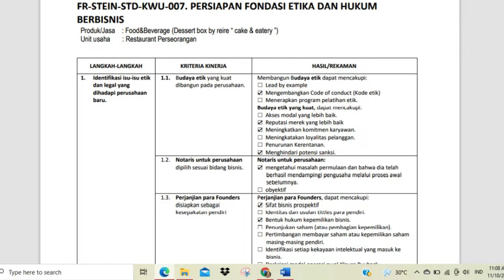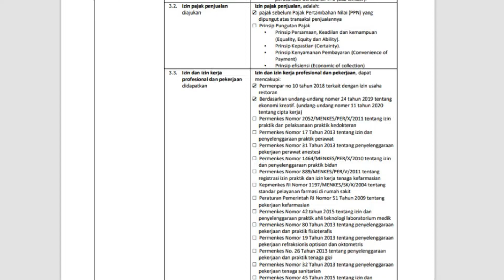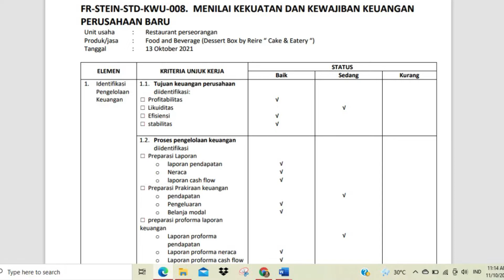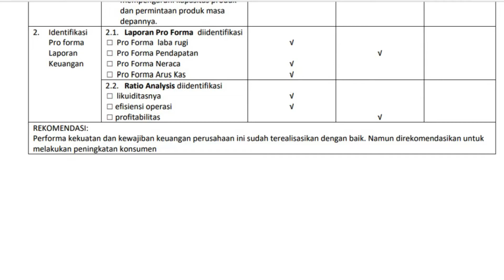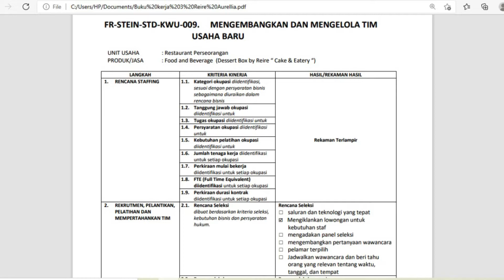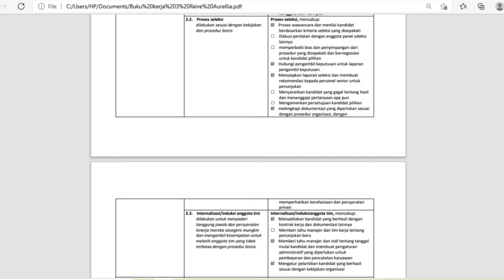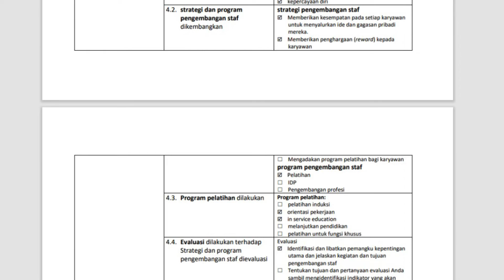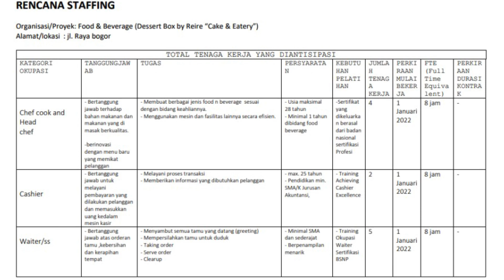BUKU KERJA KWU II - 1,2,3 REIRE AURELLIA (2190302062)